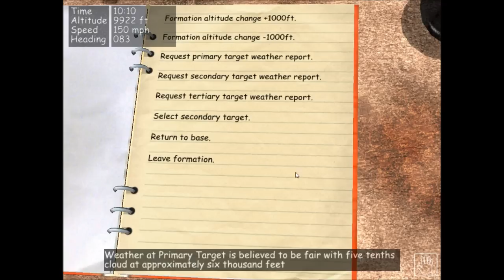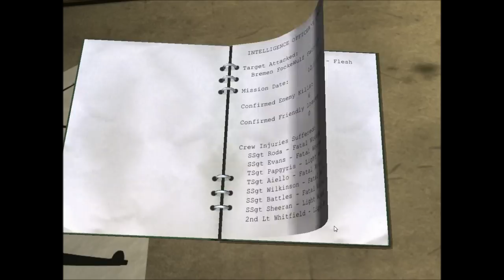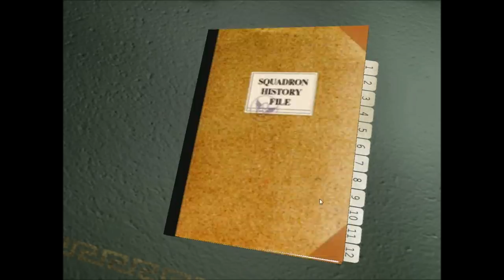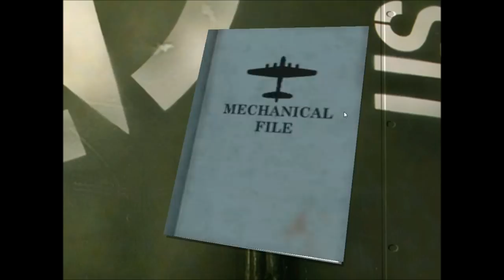Let's Play B-17 The Bride of Mars Part 2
Zomb Lee takes to the skies again and blunders his way across occupied Europe. Warning: Watching may induce explosive failing.